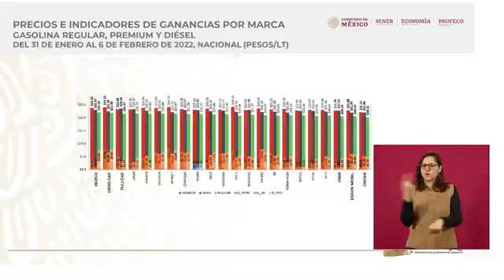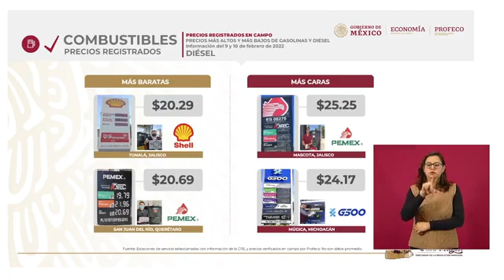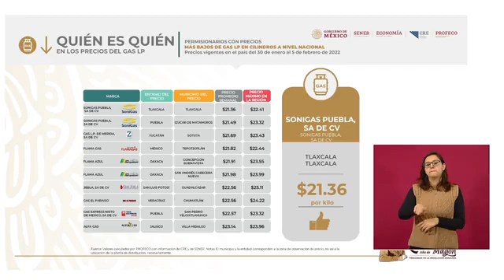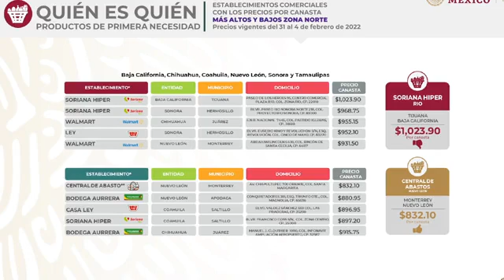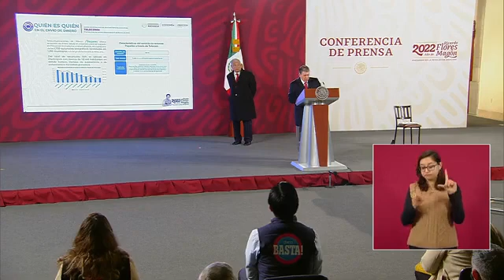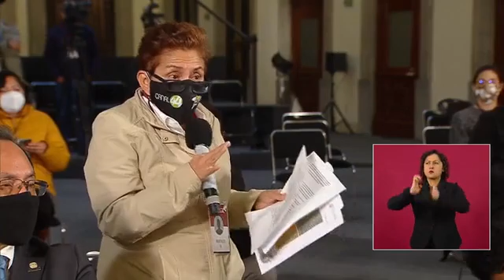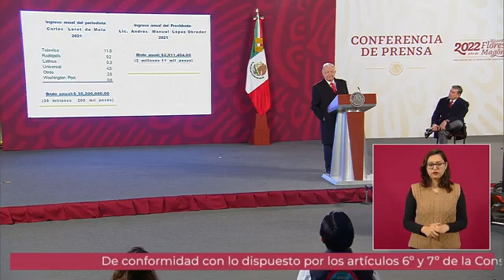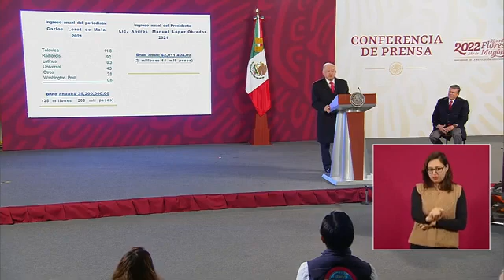Gobernadoras y gobernadores apoyan Cuarta Transformación Andrés Manuel López Obrador 14 Febrero 2022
Presidente anuncia informe quincenal de justicia a periodistas, luchadores sociales y mujeres.
El reporte mensual de seguridad se ampliará para dar a conocer avances sobre las acciones de justicia a periodistas, luchadores sociales y mujeres, anunció el presidente Andrés Manuel López Obrador.

“Todo esto preocupa mucho a la gente. (…) Diario estamos ocupados trabajando para evitar estos crímenes y para castigar a los responsables”, subrayó.
En conferencia de prensa matutina, sostuvo que el gobierno federal trabaja para “que el que cometa cualquier delito, no goce de impunidad”.

“Vamos a seguir trabajando en todos los estados. El propósito es enfrentar la inseguridad, la violencia, con el apoyo de las entidades y de los municipios”, enfatizó.
Sobre el homicidio del periodista Heber López, el mandatario informó que los presuntos responsables ya fueron trasladados al reclusorio de Tehuantepec, Oaxaca.

Detalló que los policías detuvieron a los posibles implicados sin armas y fueron apoyados por agentes de la Fiscalía Estatal.

“Estamos reforzando de manera conjunta. Ya están detenidos y se está haciendo la investigación”, puntualizó.

Adelantó que el jueves en Tijuana, Baja California, presentará una actualización del caso de la periodista Lourdes Maldonado.

“Se tienen detenidos y se está buscando la autoría intelectual, pero sí está avanzando”, refirió.